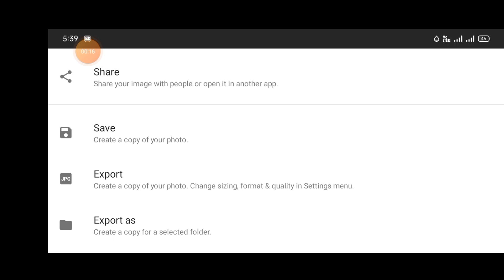Tutorial On How To Edit Photo On Snapseed Part-08